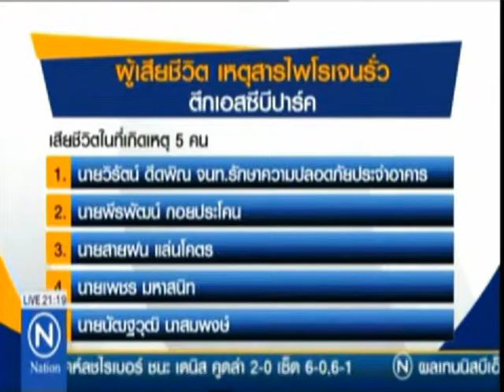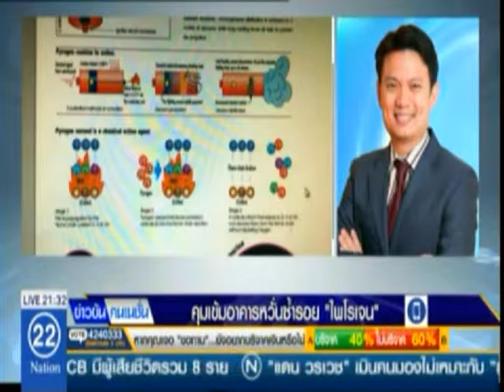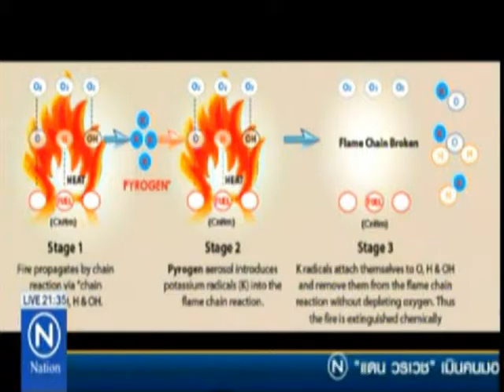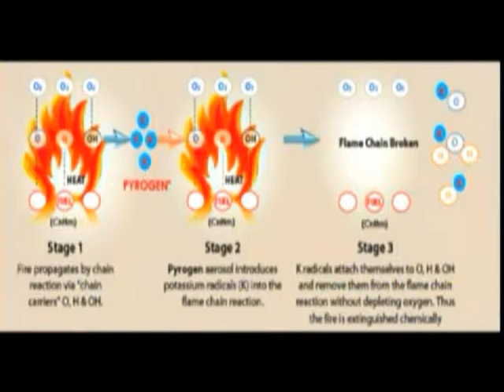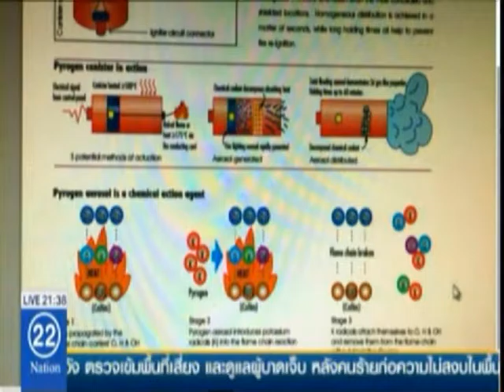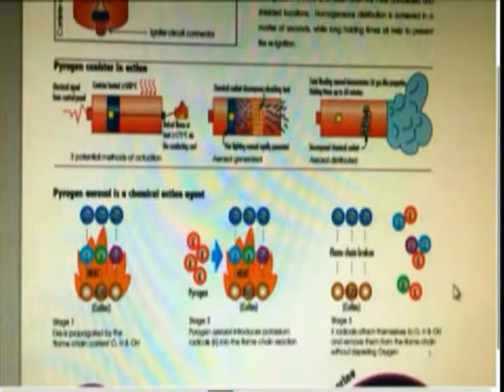วสท.ลงพื้นที่วิเคราะห์อุบัติเหตุถังดับเพลิงระบบไพโรเจนขัดข้อง SCB PARK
NATION รายการข่าวข้นคนเนชั่น วันที่ 14.03.59 เวลา 21.16 น. ความยาว 25.08 นาที
           วิศวกรรมสถานแห่งประเทศไทย ในพระบรมราชูปถัมถ์ (วสท.) โดย ศ.ดร.สุชัชวีร์ สุวรรณสวัสดิ์ นายก วสท. พร้อมด้วย รศ.สิริวัฒน์ ไชยชนะ เลขาธิการ วสท. ลงพื้นที่ตรวจวิเคราะห์สาเหตุ พร้อมตั้ง 3 ประเด็นข้อสงสัยถึงระบบการป้องกันอัคคีภัยอัตโนมัติไพโรเจนขัดข้อง ภายในห้องมั่นคงชั้นใต้ดิน บี 2 ของอาคารเอสซีบีปาร์ค ขณะที่ผู้รับเหมาได้เข้าไปติดตั้งเปลี่ยนระบบป้องกันเพลิงไหม้ชุดใหม่แทนของเดิมซึ่งใช้ระบบไพโรเจน (Pyrogen) ไปเป็นระบบก๊าซไนโตรเจน (Nitrogen) ทั้งนี้ระบบไพโรเจนเป็นระบบดับเพลิงบรรจุในถัง ภายในประกอบด้วยอนุภาคของแข็งโพแทสเซียม คาร์บอเนตกับละอองน้ำ ก๊าซคาร์บอนไดออกไซด์ และไนโตรเจนอัตโนมัติ ต่อกับเครื่องตรวจจับควัน (Smoke Detector) เมื่อมีกลุ่มควัน ระบบไพโรเจนจะจุดระเบิดและปล่อยก๊าซออกมาดับไฟ มีลักษณะเป็นควันสีขาวฟุ้งกระจายไปทั่วเพื่อลดปริมาณออกซิเจนซึ่งเป็นองค์ประกอบของไฟไหม้ ทำให้ผู้ประสบภัยไม่สามารถมองเห็นได้ในระยะไกล ส่วนไนโตรเจนเป็นระบบที่มีความปลอดภัยมากกว่า ประสิทธิภาพจะสูงกว่า และวิสัยทัศน์ในการมองเห็นจะดีกว่าระบบเดิมและสามารถมองเห็นได้ในระยะไกล

         วสท. จึงต้องการหาข้อเท็จจริง ใน 3 ประเด็น ดังนี้ 1.) อะไรกระตุ้นให้ระบบไพโรเจนทำงานทั้งที่ไม่มีการเกิดเพลิงไหม้ 2.) ในการเข้าปฏิบัติงาน มีการบริหารจัดการให้ความรู้และความปลอดภัยก่อนหรือไม่ อย่างไร ไฟไหม้ทำไมถึงมีผู้เสียชีวิตถึง 8 ราย และ 3.) บริษัทโฆษณาว่าก๊าซนี้เป็นพิษต่ำ แต่ทำไมมีผู้เสียชีวิต และทำไมถึงหนีออกมาไม่ทัน ซึ่งจะลงมาดูโดยเฉพาะมาตรการในห้องที่มีระบบคอมพิวเตอร์หรือห้องจัดเก็บข้อมูลเท่าที่ได้ตรวจสอบข้อมูลมาพบว่าไม่เคยเกิดเหตุลักษณะนี้ นอกจากนี้ ยังศึกษาข้อมูลซึ่งในโลกอาจมีอุบัติเหตุลักษณะนี้บ้างแต่ไม่มีผู้เสียชีวิตมากขนาดนี้ หากเกิดเพลิงไหม้ระบบไพโรเจนจะปล่อยก๊าซออกมาหมดถังถึงจะหยุดทำงาน แต่จะนานแค่ไหนนั้นขึ้นอยู่กับขนาดของถัง

PR AGENCY   : บ.เบรนเอเซีย คอมมิวนิเคชั่น จำกัด (BrainAsia Communication)